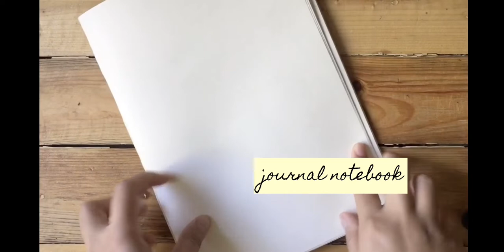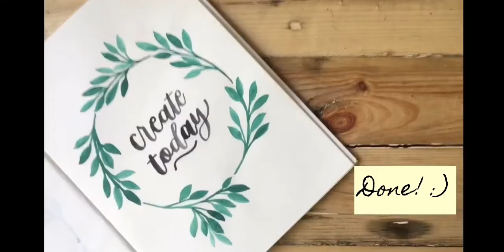How to paint : Watercolor Wreath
Hello!

I am sharing you my process of painting a simple leafy watercolor wreath.🌿 Hope you enjoy my video.

Materials:
 ✔️ journal notebook or watercolor paper
✔️  watercolor
✔️  paint brush
✔️  pencil
✔️  eraser
✔️  palette
✔️  round tracer

Process:

1. Trace the round tracer.
2. Paint the stems let the round sketch be your guide.
3. Paint the leaves.
4. Do the calligraphy of your favorite quote.
5. Erase pencil marks.

And your simple painting project is done!

Happy Creating! 💕